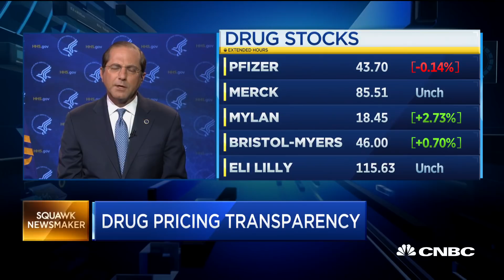HHS secretary Alex Azar on Trump's executive order to make drug pricing transparent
President Trump signed an executive order to bring transparency to drug pricing. U.S. Department of Health and Human services secretary Alex Azar to joins 'Squawk Box' to discuss the executive order and what it means for America's health care system.